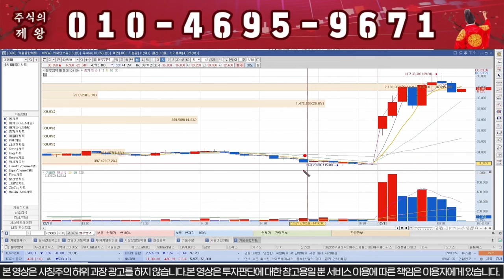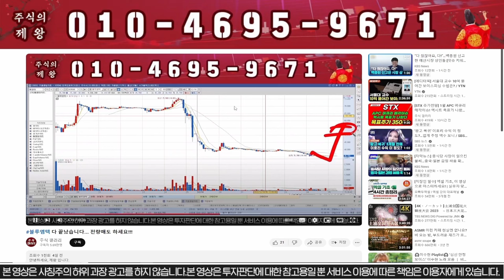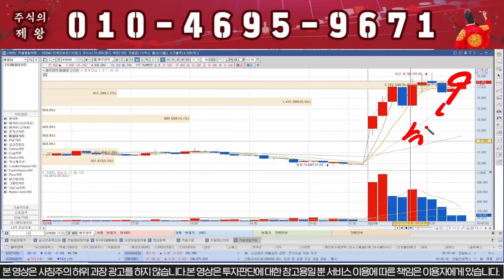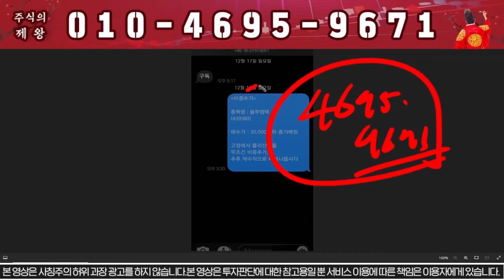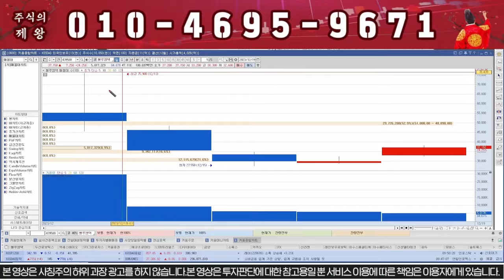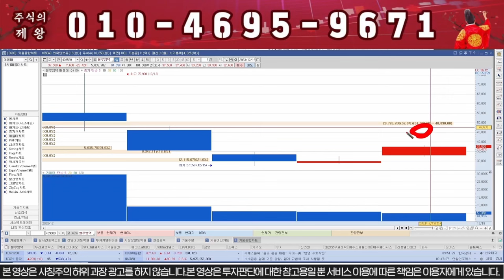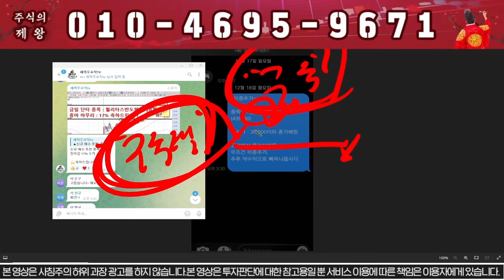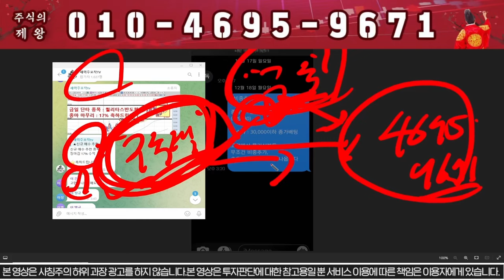[블루엠텍] "이가격" 찍으면 무조건 폭락합니다!!!